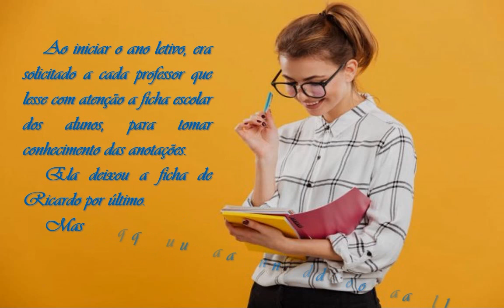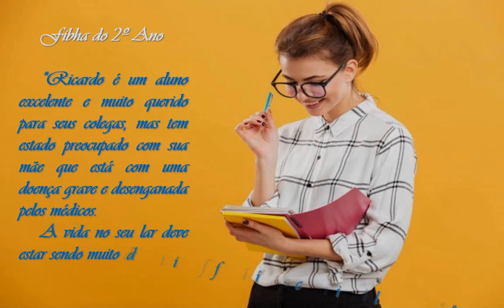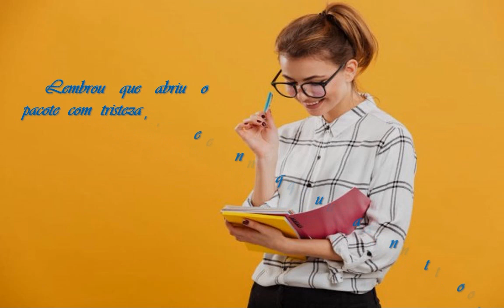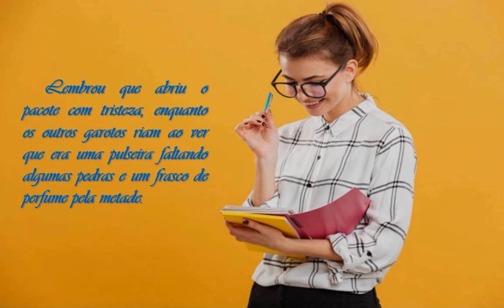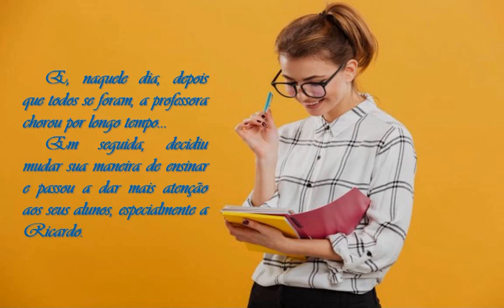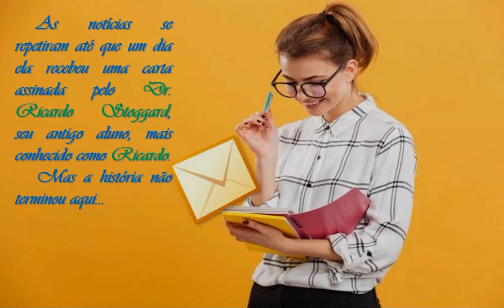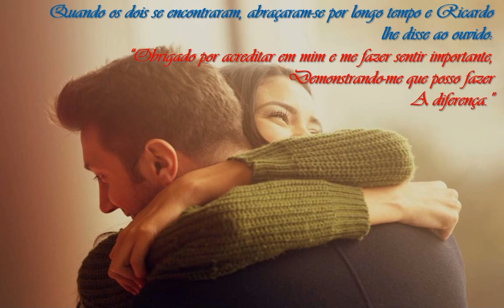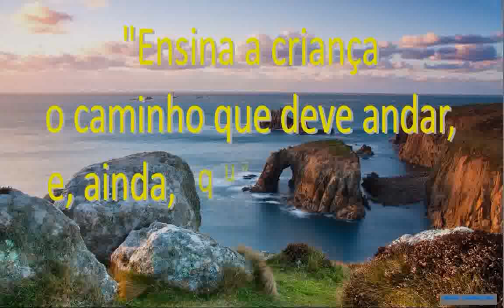Fazer a Diferença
Verdade